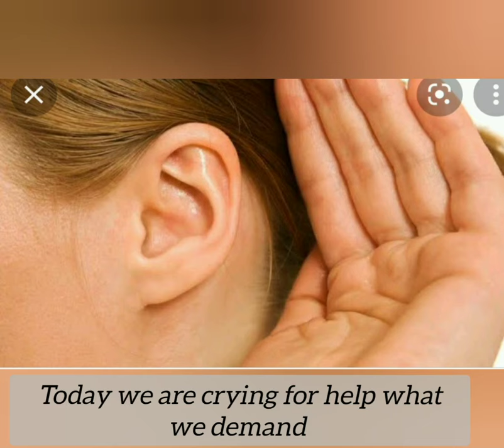GOD BLESS ENPO || KONYAK SONG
(song, dance, preapching, motivational & teaching Etc)